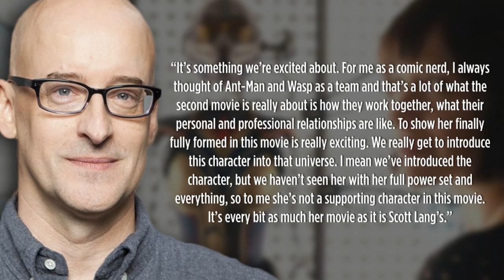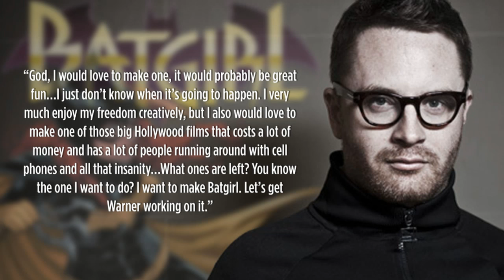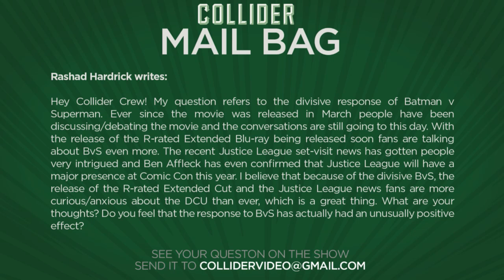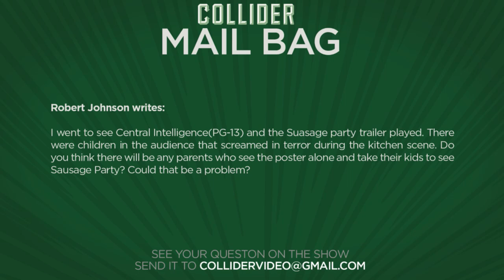Collider Movie Talk - Final Star Trek Beyond Trailer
On this episode of Collider Movie Talk (June 27, 2016) Mark Ellis, Kristian Harloff, Dennis Tzeng and Ashley Mova discuss the following:

-Peyton Reed talks the Wasp’s role in Ant-Man and the Wasp

-Roland Emmerich set to direct Moonfall for Universal

-Warner Brothers courting Justin Lin for live action Akira

-Nicolas Winding-Refn wants to direct a Batgirl movie

-Kellen Lutz meeting for in Masters of the Universe

-New trailer released for Morgan

-Mail Bag

Audiences continued to find Dory this weekend with the sequel to Finding Nemo showing plenty of box office staying power. Finding Dory easily took the No 1 spot with $73.2 million declining only 46%. Taking the No 2 spot was Independence Day: Resurgence, pulling in a disappointing $41.6 million. In the No 3 spot was Central Intelligence, pulling in $18.4 million for a domestic total of $69.3 million. Blake Lively’s shark tale The Shallows took the No 4 spot, performing above forecasts with $16.7 million dollars. And at No 5, Matthew McConaughey’s historical drama Free State of Jones, with $7.8 million dollars.

Though Ant-Man went through a major upheaval before principle production began when original director Edgar Wright exited due to creative differences, the movie was shepherded to to the finish line by Peyton Reid, enjoying a positive response in the process, a successful box office. Speaking with Modern Myth Media at the recent Saturn Award, Reed confirmed that the film will deal directly with the aftermath of Captain America: Civil War. He also went on to talk about how Evangeline Lilly’s Wasp will figure into the new narrative, saying she’s not a supporting character in this movie. It’s every bit as much her movie as it is Scott Lang’s.

Though Independence Day Resurgence underperformed at the box office this weekend, director Roland Emmerich isn’t slowing down. Thanks to a report from Entertainment Weekly, the director will next helm Moonfall, a film based on a spec script recently acquired by Universal Pictures; described as a collision between 2012 and Close Encounters of the Third Kind that tells the story an unlikely band of misfits who must unite to save humanity when the moon falls out of orbit and comes crashing down on Earth.

A report surfaced a year ago that Warner Bros. had commissioned a new script for a live-action Akira adaptation from the second season showrunner of Daredevil, Marco J. Ramirez; with another rumor later saying Christopher Nolan was also involved in the project, helping plan it for a possible trilogy. From the latest episode of Meet the Movie Press, film reporter Jeff Sneider revealed Warner Bros. is now actively courting Justin Lin to sign on to direct Akira.

This weekend saw the release of Nicolas Winding Refn‘s The Neon Demon in a limited capacity. However, just this week, he expressed interest in a bigger property that happens to be under the DC Comics banner. According to a report from Business Insider, Refn said he’d love to direct a big budget studio movie and is especially interested in the story of Barbara Gordon, known as Batgirl.

A new big screen version of Masters of the Universe has been in the works for years with various writers penning new drafts, but no version has gotten anywhere near a greenlight in front of the camera. The latest attempt is over at Sony Pictures with Charlie’s Angels director McG in talks to bring He-Man to the big screen and now it sounds like the filmmaker is meeting with potential stars for the movie. Kellan Lutz recently revealed that he met with McG specifically about the Masters of the Universe movie.

20th Century Fox has released the first full Morgan trailer online. The movie is the debut film from Luke Scott, son of Ridley Scott, and stars Kate Mara as a corporate troubleshooter sent to evaluate a terrifying incident at a remote, top-secret lab where she discovers scientists have created a new form of evil inhabiting a human form.

MAIL BAG

LIVE TWITTER